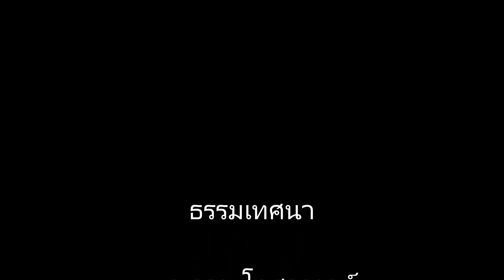148 ๖ พ ค ๒๑ ชีวิตคืออะไร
ธรรมเทศนา
พระธรรมโกศาจารย์ (พุทธทาส อินทปัญโญ)